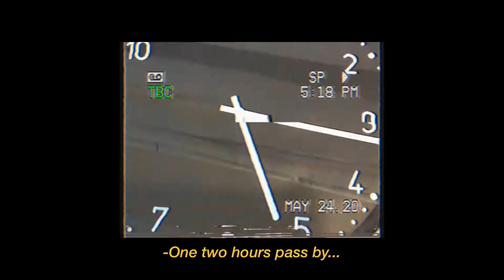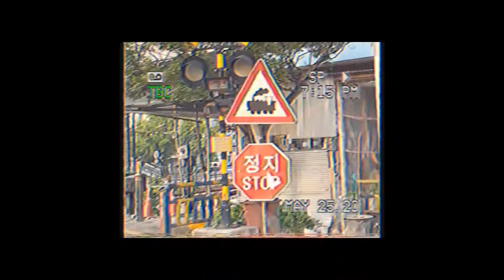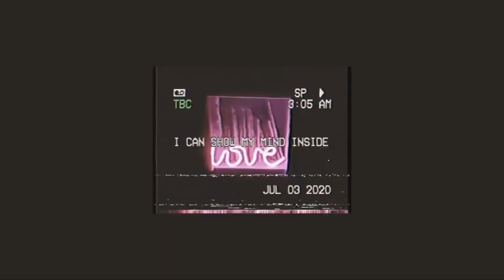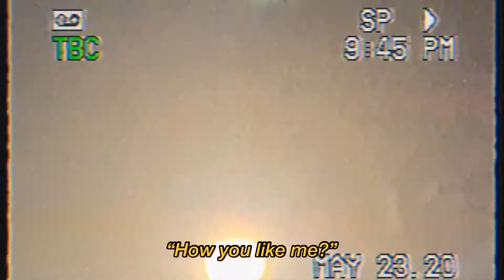[FMV] 이달의 소녀/이브 (LOONA/Yves) - D-1 (Video by Yves + Vocals)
Hey guys, isn't Yves so creative for giving us this gem? I added the vocals of d-1 to compliment the experience of this masterpiece by our swan queen. Enjoy!

Video taken from: 달로그 #8 (LOONA LOG #8) 이브 #8 (Yves #8)